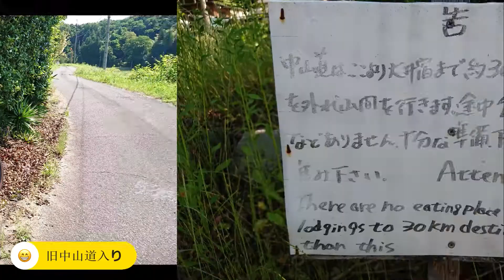[Relive] 旧中山道とひかり食堂、そのあと笠置山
昨夜の暴飲暴食の反省ライド(笑)

前回、k塾の旧中山道ライドの時にいろいろ写真を撮り損ねて、石畳やらパッと見"雰囲気がいい道"の印象をいくらか与えてしまったのだが、本当はけっこうエグイ斜度のアップダウンがあったり、ガレ場はもちろん、石段々の下りや丸太越えのアップ＆ダウンがあったりする道。　本当の姿を伝えなければ!とずっと思っていたので、写真を撮りに行ってきた。

御嵩から恵那まで30kmでけっこうお腹いっぱいになったハズだったが、ひかり食堂でお昼ご飯を食べたらまだ行けそうだったので、k流さんのリクエスト(してない?)の笠置山経由で帰還。

走行日：2021/05/30
車両：Rocky Mountain SOLO30 2020